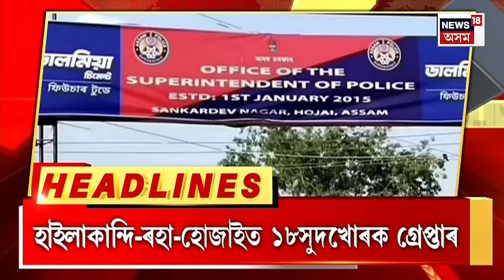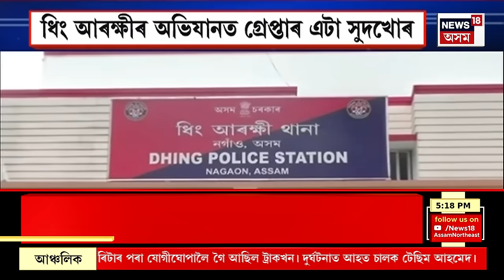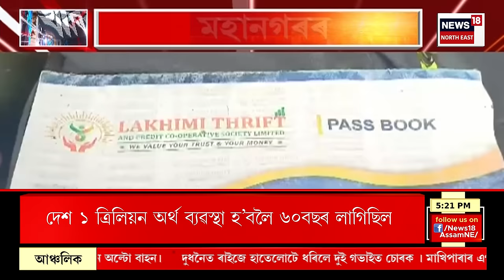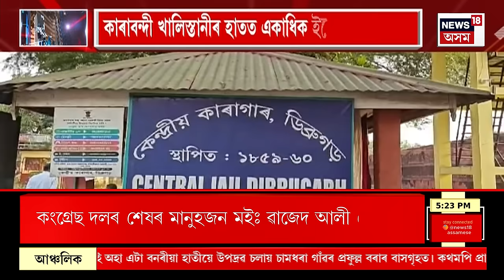CITY NEWS : মৰিয়নিৰ ছাত্ৰী সন্ধানহীন ঘটনাৰ নতুন মোৰ | Assamese News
CITY NEWS | মৰিয়নিৰ ছাত্ৰী সন্ধানহীন ঘটনাৰ নতুন মোৰ
0:00 Intro
8:30 বিবাহ ভৱনত বৰযাত্ৰীৰ ৰূপত আহিল চোৰ